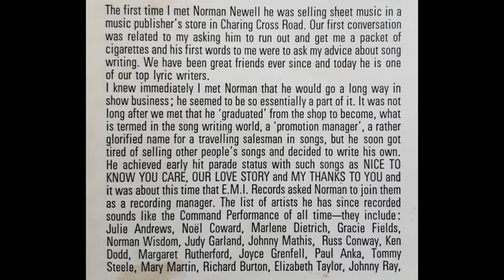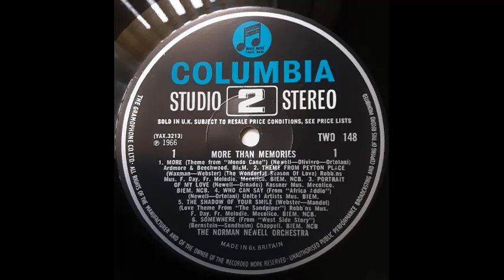Norman Newell Orchestra - Portrait Of My Love [1966]